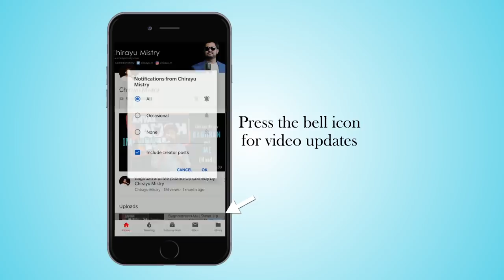My Tribute to Game of Thrones | GOT (SPOILERS) | Mistry Vlogs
Game of Thrones ended and i felt like making a video. Toh bana diya.

Written, Performed, Directed, Edited, Cinematography, Sound Recording, Uploaded and Watched By: Chirayu Mistry

Help By: Pratik Parmar (Pratik Xox) A Noble Man.